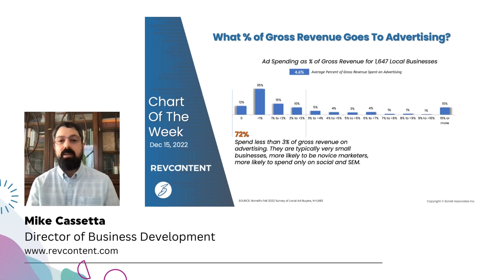Fall 2022 Chart 3: Percent of Gross Revenue Spent on Advertising